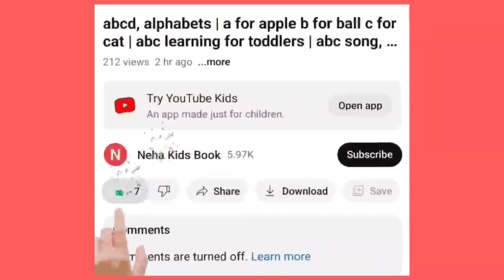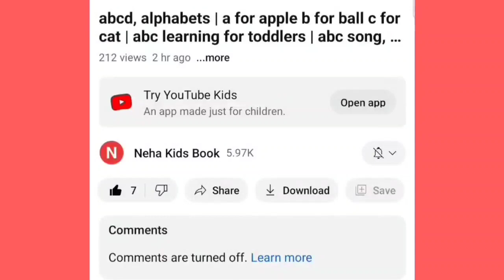अ से अनार | a for apple |abcd |phonic song |a for apple b for ball c for cat | abcde ,5